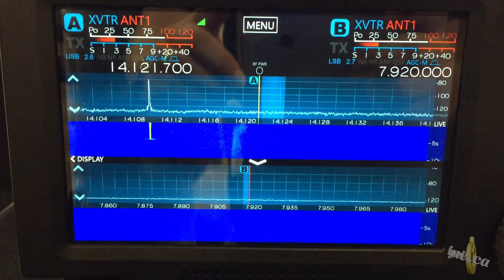Flex-6400M - Preview from the Dayton Hamvention 2017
Here's a preview of the Flex-6400M (M stand for Maestro , with display), Showed at the Dayton Hamvention 2017.  There will be a standard version without the display Flex-6400.  This was film with my cell phone, sorry for the quality.  It's short as I did not bring all my video gears, preview only...

73
Pascal VA2PV